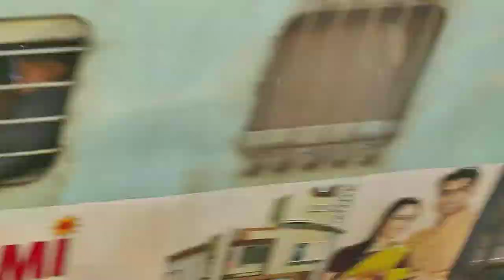Rani Shiromoni Passenger overtaking MEMU local, while girl next to me watches me in astonishment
22879 WAP-4 Santragachi (SRC) whines past us with 58016/Dn. Adra - Howrah Rani Shiromoni Fast Passenger (रानी शिरोमोनी जल्द सवारी गाड़ी) while overtaking my Tatanagar - Kharagpur - Santragachi MEMU local